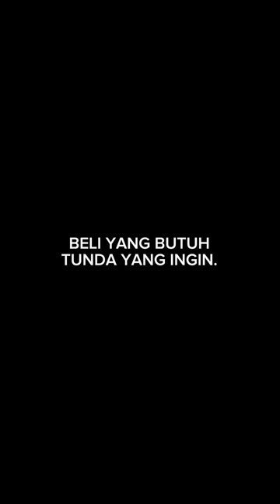Bisnis kopinya profit tapi kok gak boleh beli…?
Awi Coffee bisa kalian dapatkan di:
Online :
🛍 Shopee :

1. Kami punya banyak PENGALAMAN. AWI COFFEE adalah perusahaan roastery kopi yang sudah berdiri sejak 1945. Bisa bertahan dan berkembang lebih dari 70 tahun adalah perusahaan yang mempunyai integritas tinggi. Kami yakin akan terus tumbuh, dan bisa menjadi partner terbaik cafe anda hingga ratusan tahun ke depan.
2.Kami PENDENGAR bukan pembicara. Positioning kami bukan sebagai EXPERT tapi Customer service. Kami menciptakan produk yang mudah dijual oleh cafe di Indonesia.
3. Kami SERIUS MASALAH KUALITAS,Hal yang paling ditakutkan semua cafe adalah konsistensi dari kopi yang dipakai, bukan harga, Dengan AWI COFFEE, pemilik cafe bisa tenang dan fokus membesarkan bisnisnya.
4. Kopi kami BEBAS BATU. AMAN buat grinder anda.
5. Kami mempunyai REPUTASI yang bagus di Online Shop.
6. superior / money back guarantee
7. Sertifikat HALAL